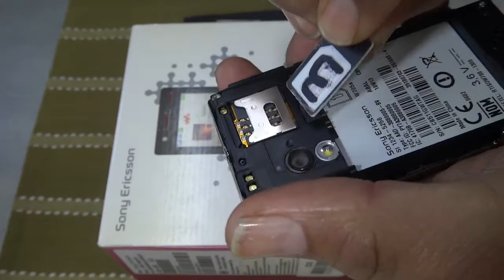Omar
Vídeo de buen funcionamiento del celular adquirido 10 de Diciembre del 2020

Celular Sony W705